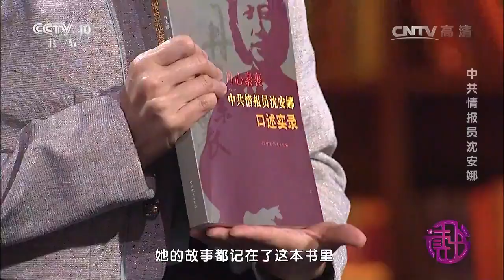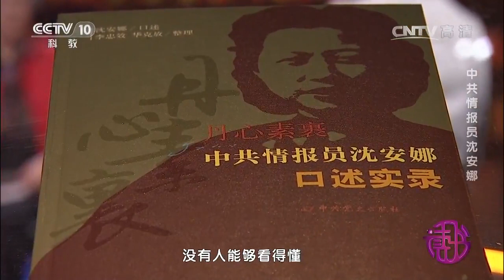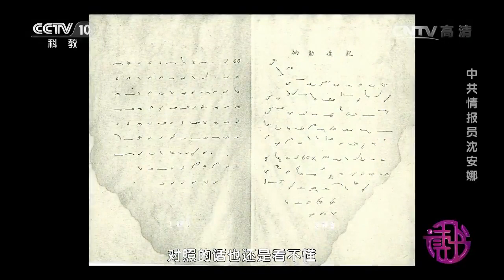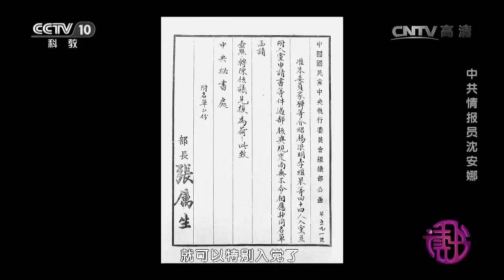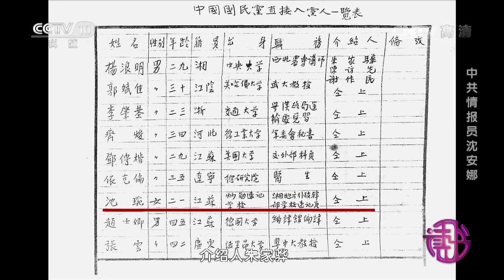20170410 读书 中共情报员沈安娜